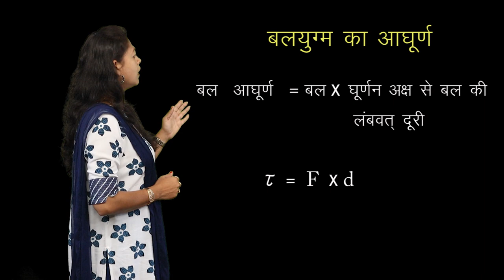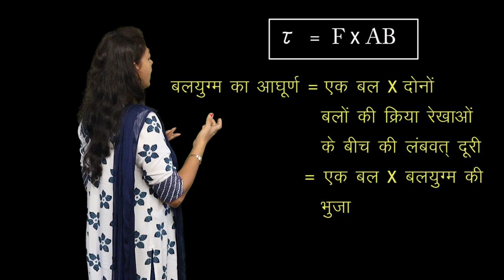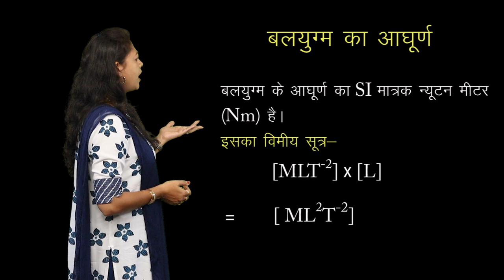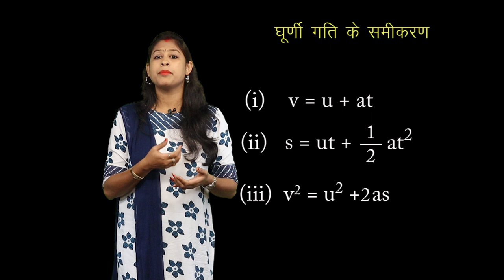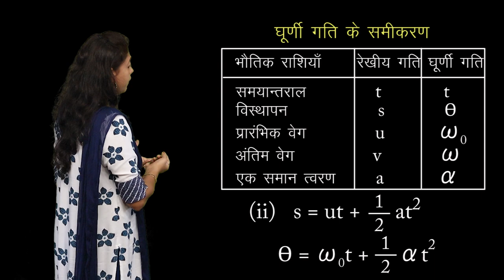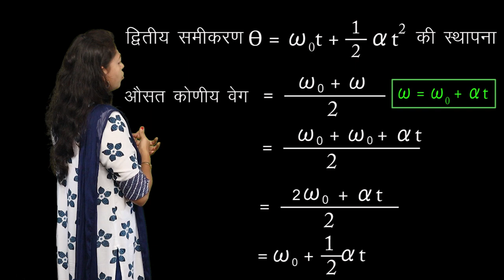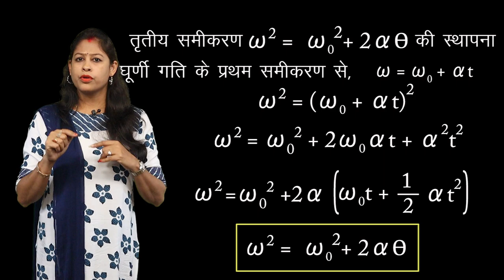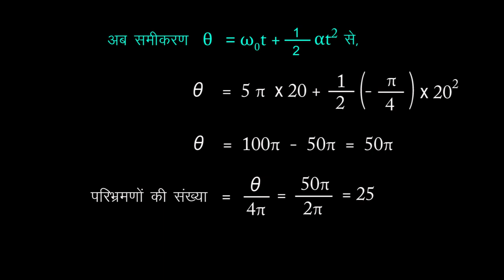CLASS 11th PHYSICS | CHAPTER - MOTION OF SYSTEM OF PARTICLES AND ROTATIONAL MOTION